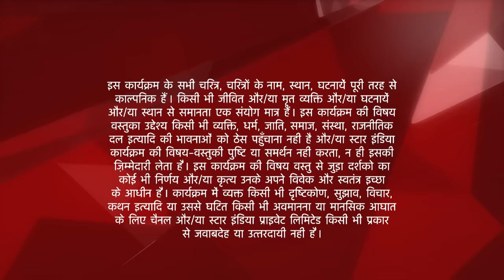Iss Pyar Ko Kya Naam Doon? | Khushi aur Arnav aa rahe hain kareeb!